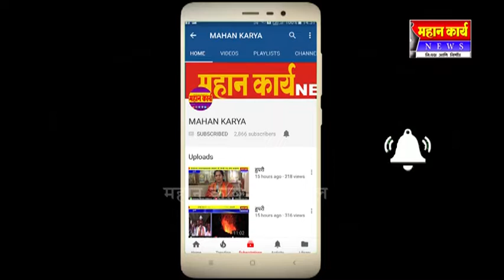चंद्रकांत बडगेरी यांनी रेखाटली दहा फुटाची कोरोना जनजागृती पेंटिंग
मिरज - चंद्रकांत बडगेरी यांनी रेखाटली दहा फुटाची कोरोना जनजागृती पेंटिंग